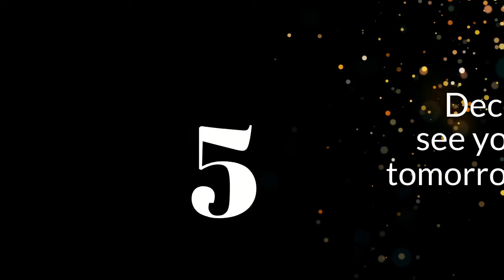Saturday 5th December | Advent talks with Revd. Iain Osborne